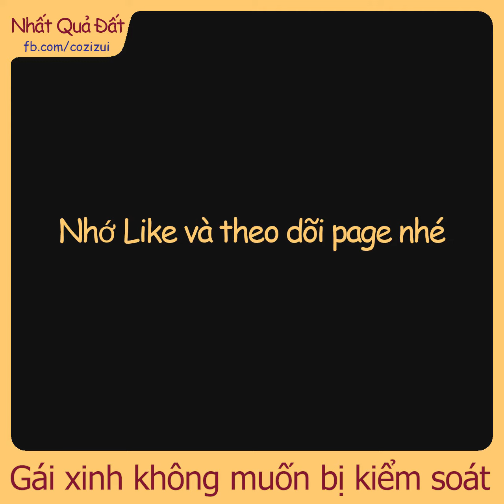GÁI XINH KHÔNG MUỐN BỊ KIỂM SOÁT